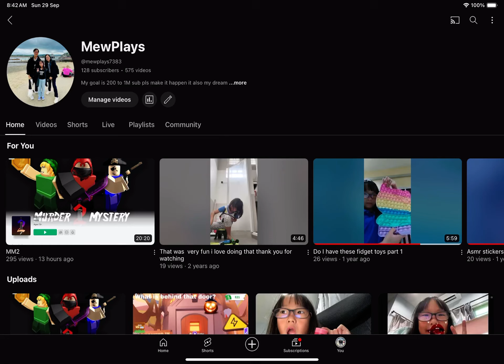Tysm for 128 sub